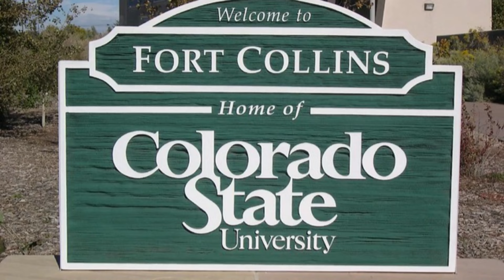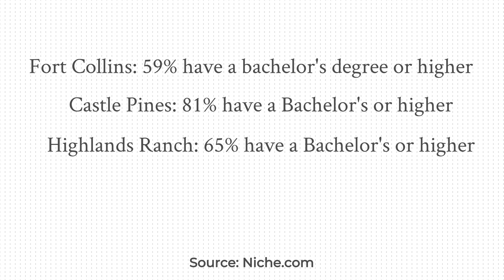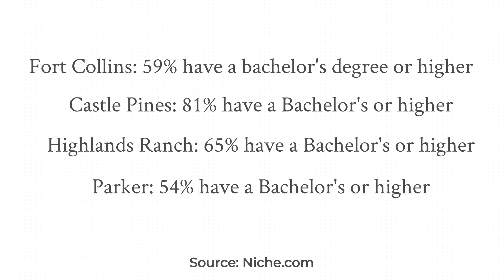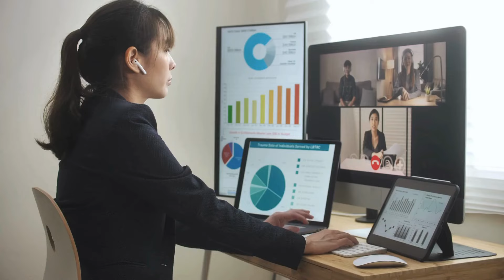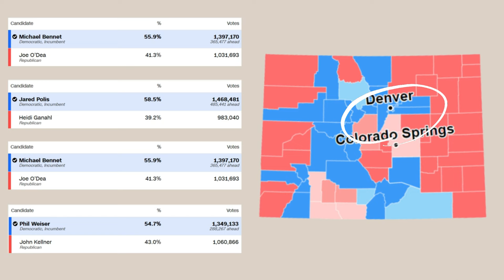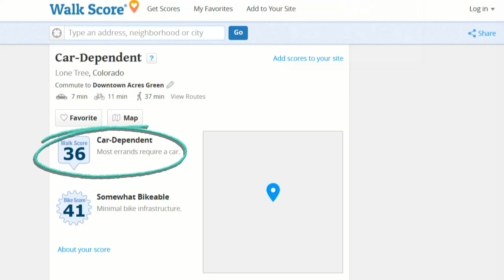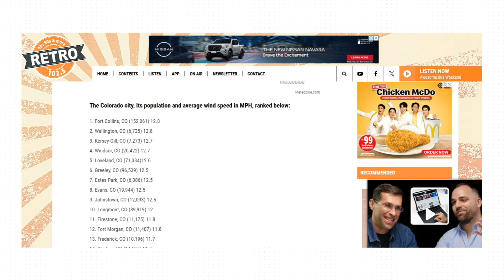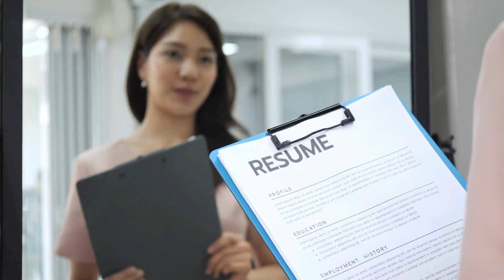Get the Truth First - Denver Vs Fort Collins Showdown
Having lived in some of the best spots in Colorado, let's get REAL about the pros and cons to life in Denver vs life in Fort Collins. We're talking education levels, weather, and OF COURSE Cost of Living (and more!)

Hi! I'm Alyson, a full time Realtor® with Keller Williams DTC. My family and I are long-time Coloradans (husband and kids are native...I'm the lone transplant). We have moved and relocated out of Colorado and back and even bought a house by FaceTime tour WAY before that was common.

I am married to a Leadership Guru (and Former Coach), have two amazing kids, and a sweet small mutt. Give me coffee and you'll see me smile. Coffee in the mountains is even better! I love getting in a hike with my family when we can, and we do really enjoy traveling :)

If you have kids, dogs, or love coffee, we can chat for hours--Oh, and we can talk real estate too :) If you love sports, let me connect you with my husband LOL.

L E T ' S CONNECT !

I am blessed to work with clients coming to Colorado from all over the country, as well as loads of the lucky ones that already call Colorado home. Since our family is experienced movers, even out-of-state and cross-country (a fun story for you if we ever meet), I serve my clients from a place of knowledge, compassion and confident expertise. I’m so thankful for you, and for you watching my videos!

Curious about WHY I do what I do? Read on…
To glorify God by serving our clients with excellence and wisdom. Growing each client's wealth, through real estate, so that dreams and legacies are fulfilled that strengthen families.